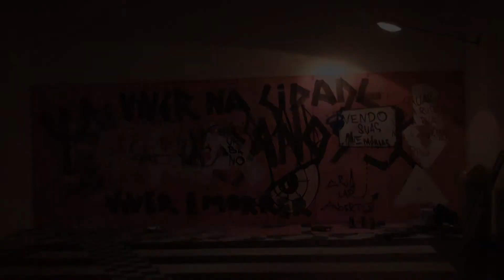Caleidos Cia e casadalapa - intervenção em Mapas Urbanos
Estreitando as relações com os artistas e espaços de arte do bairro da Lapa, proposta do projeto LAPA, eu vou a pé, o Caleidos recebe o artista Julio Dojcsar, do coletivo Casadalapa para fazer uma pequena intervenção no cenário do espetáculo Mapas Urbanos e torná-lo ainda mais urbano.

Mapas Urbanos (2011), o corpo na rua e a rua no corpo, o espaço urbano visitado pela dança.

Data: De 12 a 21 de agosto
Horários: Sextas e sábados as 20h e domingos as 19h
Local: espaço Caleidos, rua Mota Pais, 213 - Lapa/SP
Interativo - LIVRE -

Gratuito - a mostra já foi paga pelos contribuintes da cidade de São Paulo